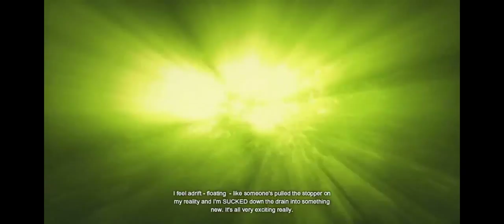I STARTED A JOKE by THE JOKER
Un video que hice con la cancion que es para suicid squad